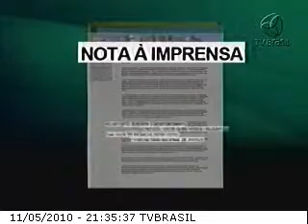VT TUMA JR.wmv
O Secretário Nacional de Justiça, Romeu Tuma Jr, pede férias para se defender das acusações sobre sua ligação com Paulo Li, apontado com chefe de máfia chinesa. A reportagem é da jornalista Jacqueline Bogdezevicius.